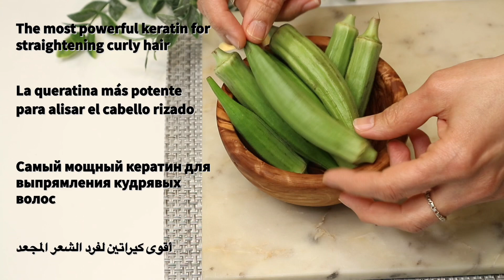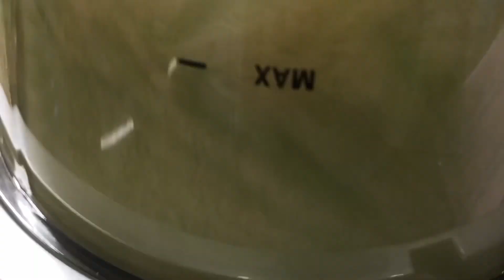The Most Powerful Natural Keratin Formula to Straighten Frizzy Hair From the First Use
Today's video on the Natural Skin Beauty channel, we're sharing a recipe for a homemade hair straightening cream using only three natural ingredients: okra, coconut oil, and cornstarch. This DIY cream is an excellent alternative to chemical-laden hair straighteners that can damage your hair. By using this natural approach, you can achieve straighter, smoother hair while also nourishing your hair and scalp. Join us to learn how to make this easy and effective hair straightening cream using just three simple ingredients.